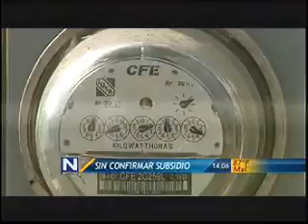Gobernador confirma tarifa 1F 5 abr 2016